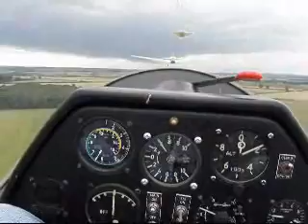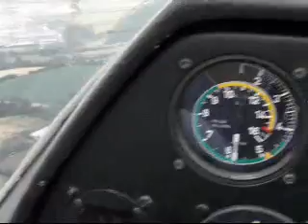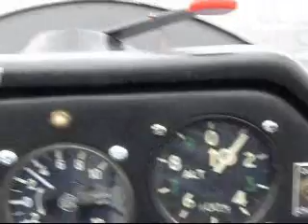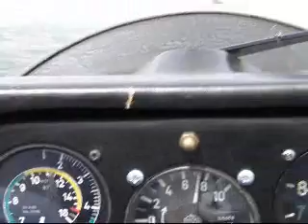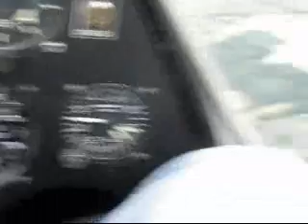Gliding at 4 Counties RAF Wittering